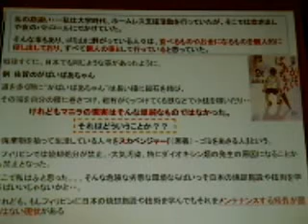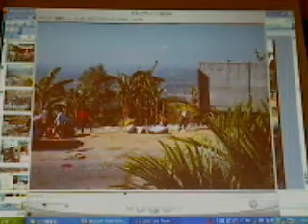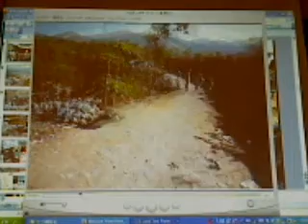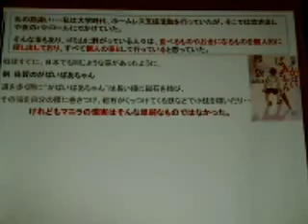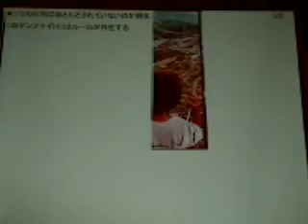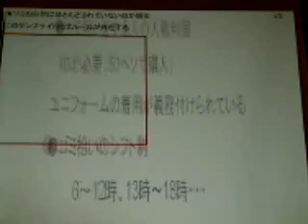Report_2 ゴミ山・スラム周辺に住む人々の現状報 告会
2010年5月30日に花園教会にてゴミ山・スラム周辺に住む人々の現状報 告会を行いました。

ＮＧＯ団体ソルトにお世話になったときの写真や動画を用いながら報告。

花園教会では毎月ソルトのタオル・ブックカバーなどの注文を行っています。